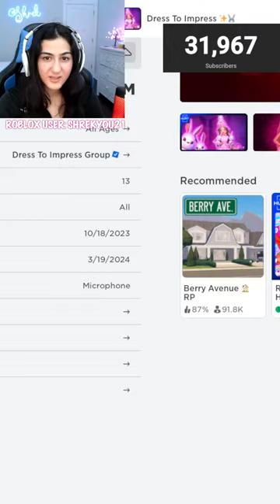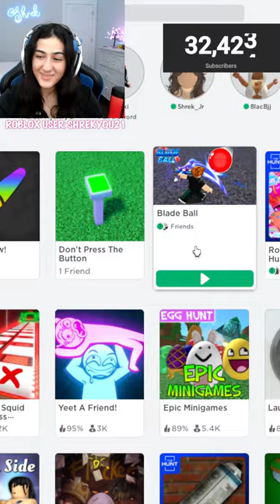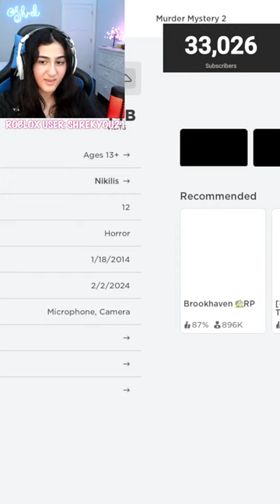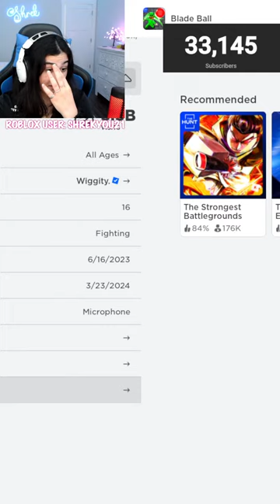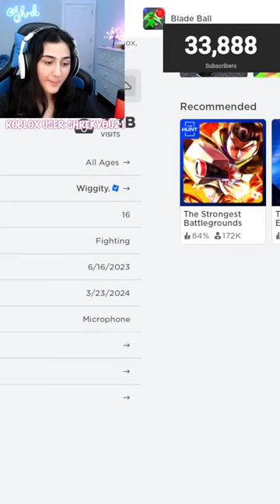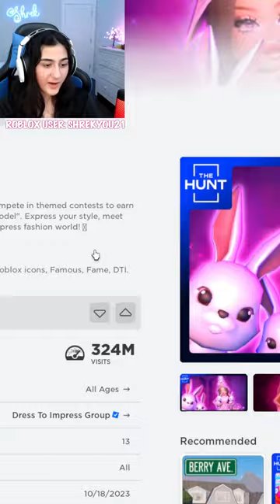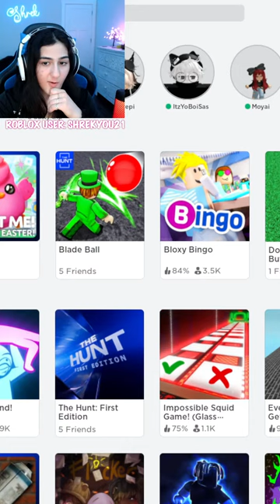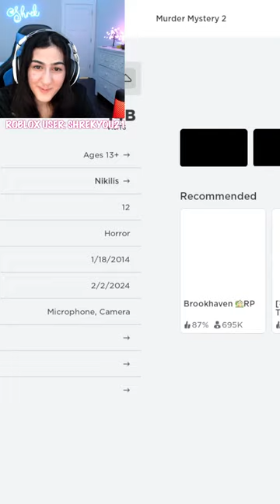Playing Roblox! *LIVE*